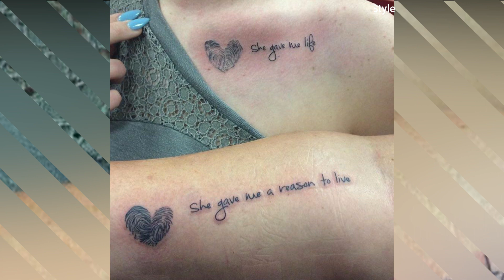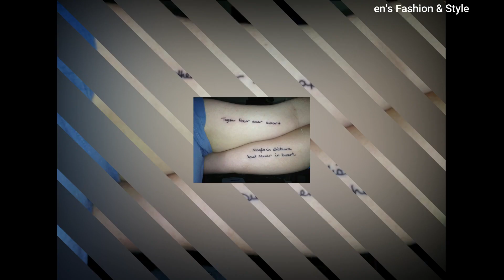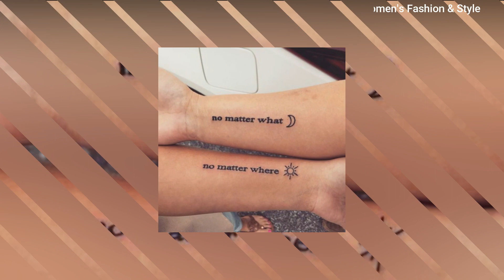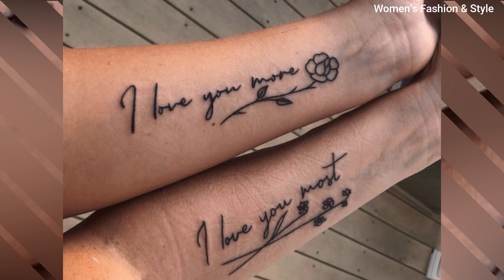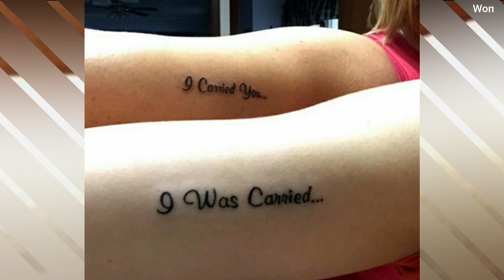40+ Cute Mother And Daughter Tattoo Design Ideas | Women's Tattoos 2025!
40+ Cute Mother And Daughter Tattoo Design Ideas | Women's Tattoos 2025 - Trending Mom & Daughter Tattoo design ideas | Women tattoo designs | Mother-Daughter Tattoos designs - 40+ Matching Mother And Daughter Tattoo Ideas (2025) - Women Fashion & Style 2025